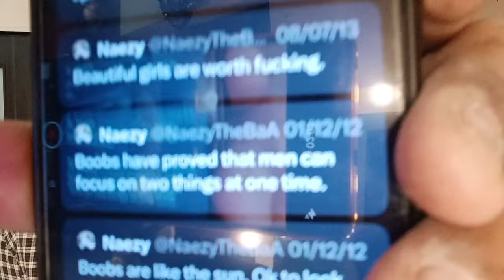BB OTT3| Elvish Yadav ने खोला Naezy के कारनामों का काला चिट्ठा, सुनकर आप भी दंग रह जायेंगे?